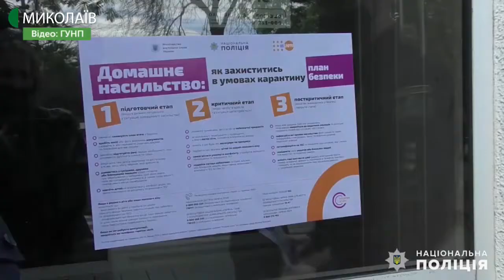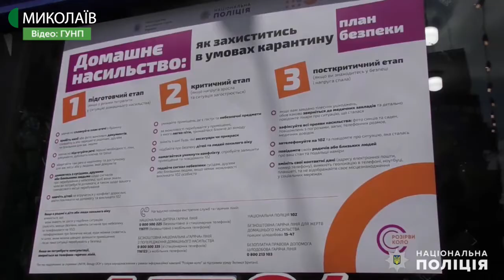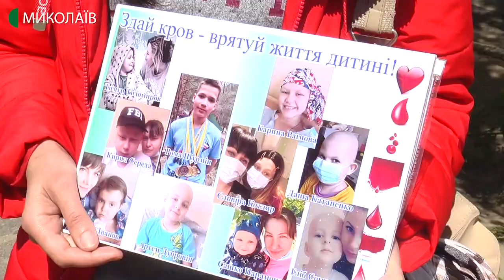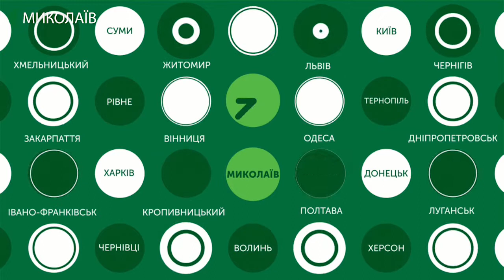23.04.2020. Новини. 19:00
Новини
Інформаційна картина дня (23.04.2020) поглядом кореспондентів телеканалу UA: Миколаїв (випуск новин — 19:00):
- станом на 23 квітня у Миколаївській області зафіксовано 103 випадки коронавірусної хвороби;
- на 23 квітня в обласному центрі лікування інфекційних хвороб на лікуванні перебувають 17 пацієнтів. 12 з них – з пневмонією. Про це під час брифінгу в Миколаївській обласній державній адміністрації розповів Олександр Трайтлі, заступник голови адміністрації;

- у Миколаєві коронавірусну хворобу підтвердили ще в однієї людини. Загалом у місті десять людей з Covid-19. Четверо на стаціонарному лікуванні, ще шестеро знаходяться на самоізоляції;
- у Доманівському районі вставлені блокпости. В’їзд та виїзд закриті. Там найбільша кількість захворілих на Covid-19 – це 46 людей. Сьогодні коронавірус підтвердили у трьох людей віком від 30 до 64 років. Вони з одного кола спілкування;
- на п’яти локаціях, патрульні поліцейські влаштували рейд щодо дотримання водіями громадського транспорту карантинних обмежень;

- Миколаївська обласна державна адміністрація вживає заходи щодо підтримки малого та середнього бізнесу в області в умовах карантину. Зокрема йдеться про сприяння у реалізації державної програми «Доступні кредити 5-7-9» та регіональну ініціативу «Купуй на Миколаївщині»;

- правоохоронці продовжують слідкувати за дотриманням миколаївцями умов карантину. Відпрацьовують парки, сквери, зони відпочинку, прибережні зони та магазини;
- поліцейські Управління превентивної діяльності у Миколаєві провели інформативно-профілактичний захід, спрямований на попередження домашнього насильства під час карантину;
- п’ятнадцять бійців національної гвардії України долучились до акції «Здай кров - збережи життя дитині». Кров здавали для онкохворих дітей.